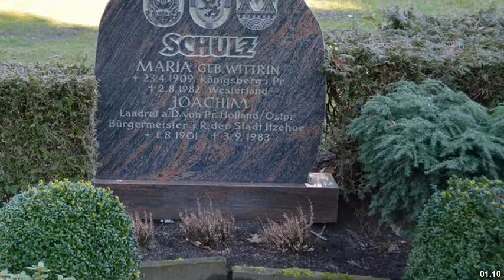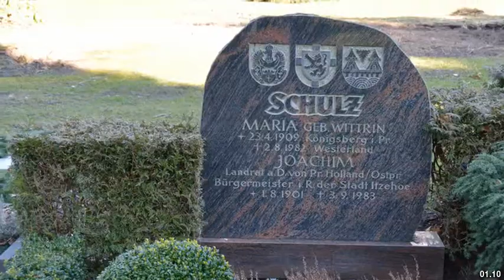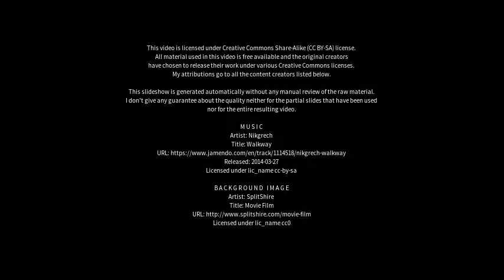Best places to visit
Best places to visit - Itzehoe (Germany) Best places to visit - Slideshows from all over the world - City trips, nature pictures, etc.